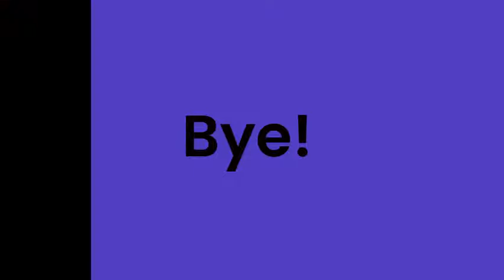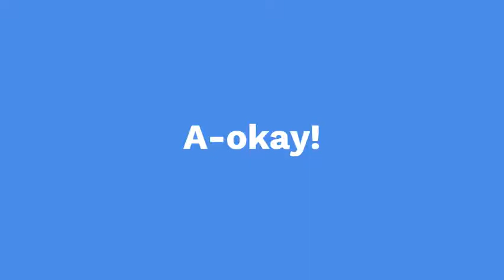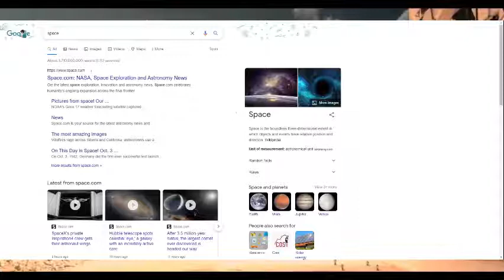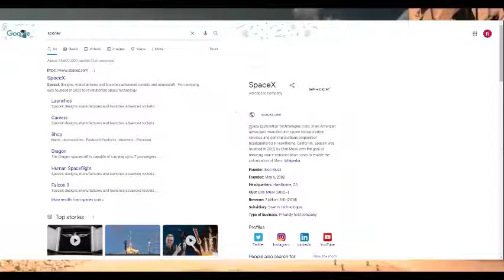How Tom Markusic Turned Firefly Aerospace Around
Firefly Alpha Rocket Launch is the next private rocket company that aimed to achieve orbit with its brand new Alpha launch vehicle. Alpha lifted off from Vandenberg Space Force Base, USA, and attempted to reach Low Earth orbit (LEO) in which it did something very surprising, and what no one expected. Firefly says that their rocket, Alpha, will be a game changer in the space industry. Watch this video to see what NO ONE expected on this flight!

(I did not get paid by Google to make this sponsorship)